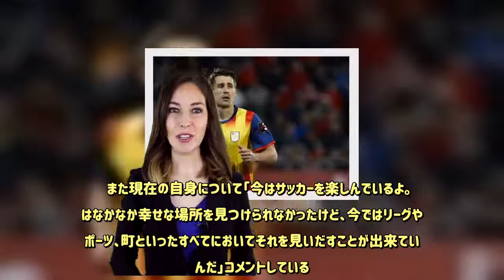サッカーキング：“反面教師”として…元神童ボージャンが後輩たちへ「サッカーを楽しむように」 - 毎日新聞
情報提供：   　モントリオール・インパクトでプレーするスペイン人FWボージャン・クルキッチがインタビューに応えた。スペイン紙『マルカ』が1日に伝えている。  　バルサ時代に17歳でデビューし、プロ1年目のシーズンに2桁ゴールを記録するなど若い頃から将来を嘱望されながら伸び悩んだボージャン。バルサ退団後に数多くのチームを渡り歩いた末、今夏からヨーロッパを離れアメリカ大陸に活躍の舞台を移した。ボージャンは「アンス・ファティ、ヴィニシウス（・ジュニオール）、ジョアン・フェリックスにサッカーを楽しむようにと伝えたいよ。そして彼らに調子に乗らないようにと言いたいね。彼らは良い環境と良い友人のサポートが必要なんだ」とコメントし、過去の自身のように現在将来を嘱望されている“後輩”たちにアドバイスを送っている。  　また現在の自身について「今はサッカーを楽しんでいるよ。僕はなかなか幸せな場所を見つけられなかったけど、今ではリーグやスポーツ、町といったすべてにおいてそれを見いだすことが出来ているんだ」コメントしている。  【関連記事】●トッテナムOBがバイエルンで躍動のコウチーニョに言及「“スパーズ”と契約していたら…」●グリーズマン、バルサでの日々を語る…メッシと信頼関係を築くのは「難しい」？●インテル新エースのルカクはバルサ戦に帯同せず…コンテが明かす●ペップの後継者を確保？　マンC、次期監督候補としてV・ブロンクホルスト氏を招へい●今夜、名門同士の大一番！